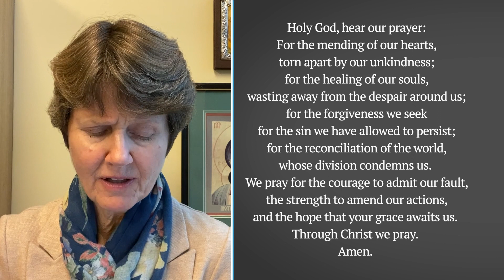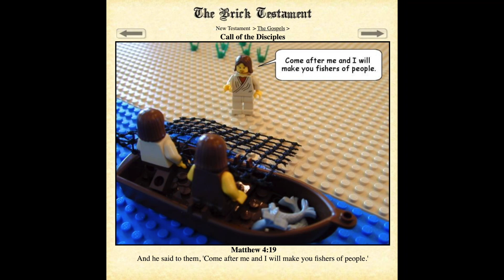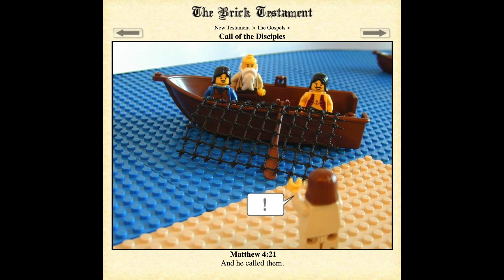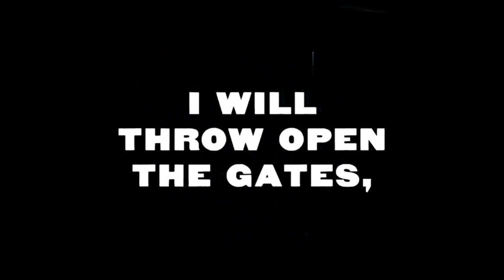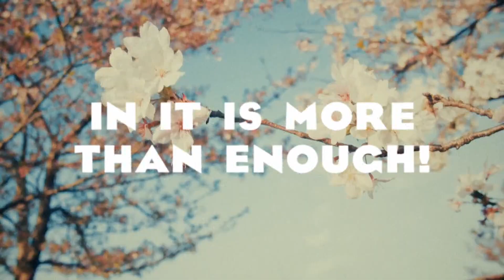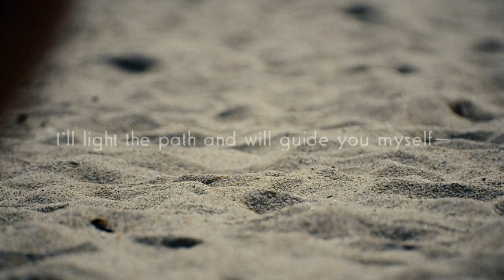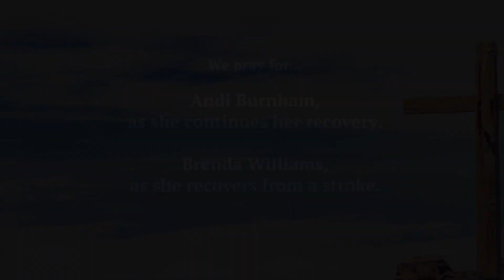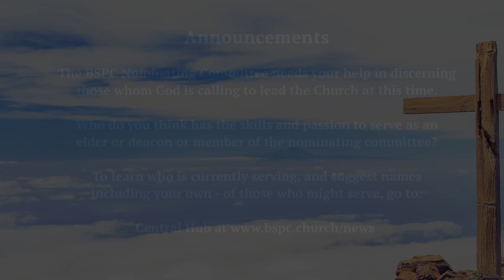Online Worship Service | January 22, 2023 | Broad Street Presbyterian Church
Welcome to Broad Street!

We are an LGBTQIA+ affirming, anti-racist church in Columbus, Ohio committed to serving God and making a difference in our community.

Worship is the center of our life as a congregation. Since COVID-19, we have made online worship a new priority, and we now value in-person worship in a way we never have before.

No matter where you are located, whether you are here in Columbus, Ohio or on the other side of the country (or the world), you can always worship with Broad Street!